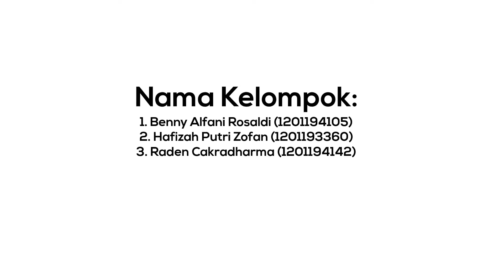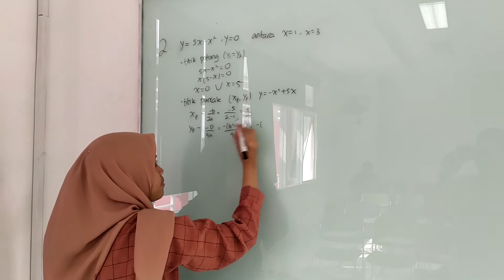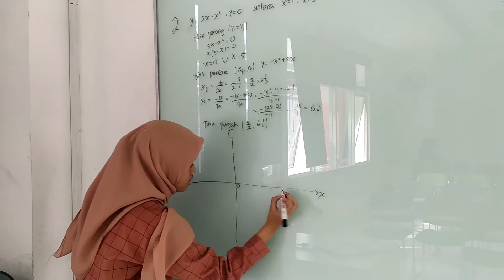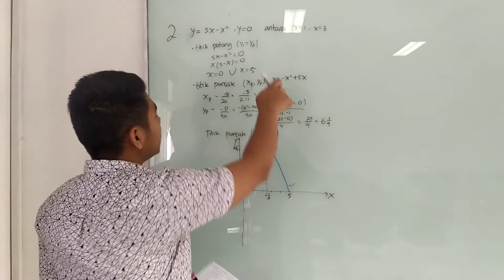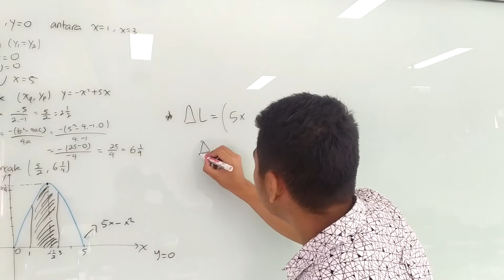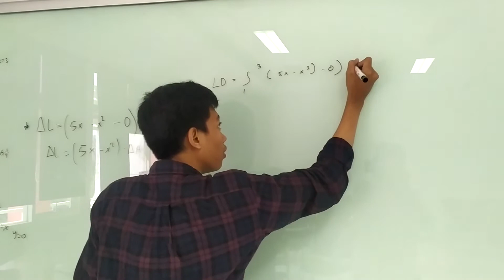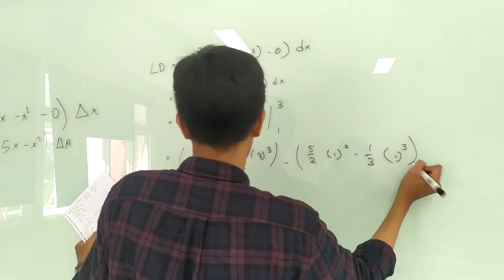Menentukan Luas Daerah Menggunakan Aplikasi Integral (Kelompok 10) -Telkom University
!!!INGAT!!!
VIDEO INI BELUM TENTU KEBENARANNYA KARNA HANYA MENJALANKAN TUGAS YANG ADA

Pada Video kali ini kita akan mencari luas daerah menggunakan Aplikasi Integral.

Anggota Kelompok 10:
1. Benny Alfani Rosaldi (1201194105)
2. Hafizah Putri Zofan  (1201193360)
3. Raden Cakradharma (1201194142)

Semoga Bermenfaat:))